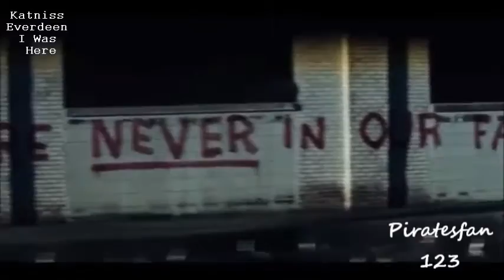~Katniss Everdeen~ (THG) I Was Here (Beyonce)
[Katniss wants to leave her footprints in the sands of time]

Character: Katniss Everdeen
Fandom: The Hunger Games
Song: I Was Here
Artist: Beyonce
Clips used: THG, Catching Fire trailers